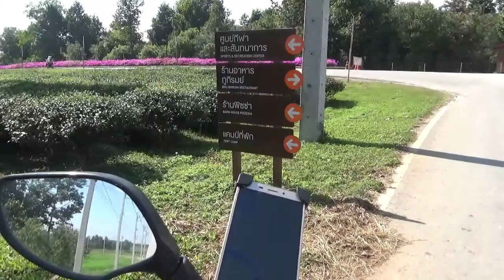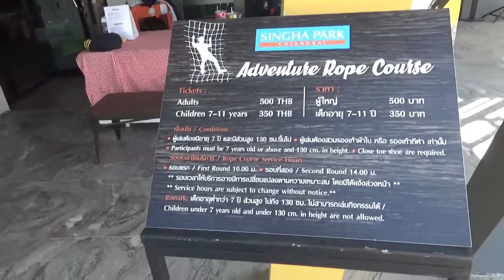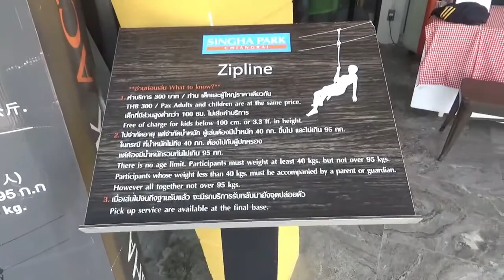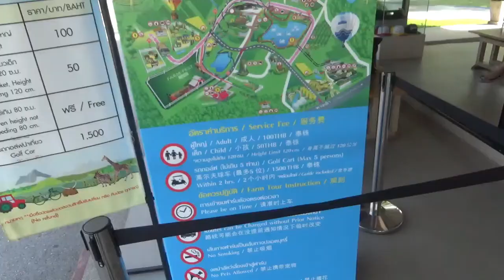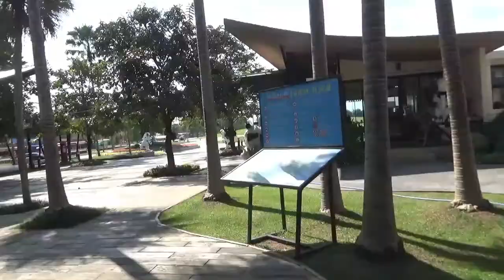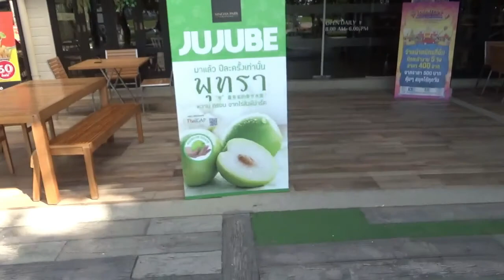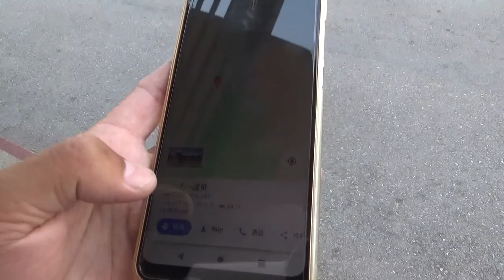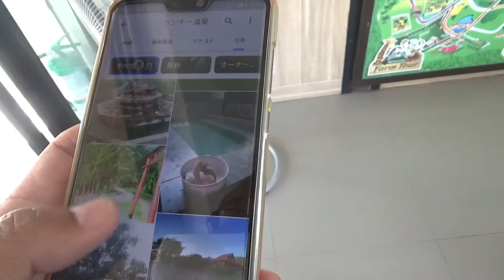チェンライ観光 Vol 11 Singha Parkまでの道 & Singha Park & チェンライのバスターミナルについて 3398～3435